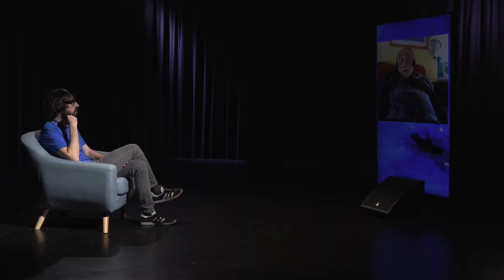Las últimas semanas de Arcadi Oliveres: "Nunca he sido más feliz"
Economista, activista, maestro y hombre que ha denunciado el mundo al que hemos llegado, es una influencia decisiva en la vida de mucha otra gente que sigue batallando contra los elementos del neoliberalismo y, sobre todo, un hombre querido. Puedes leer la entrevista completa aquí: